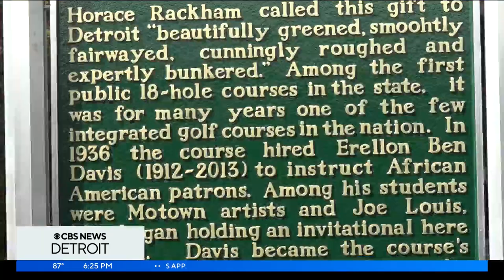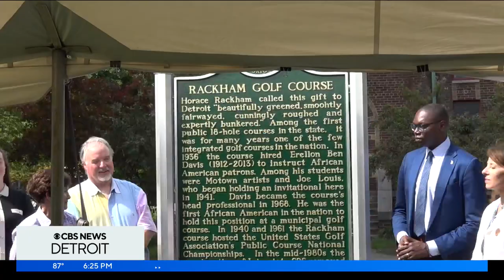Ben Davis honored with historic marker at Rackham Golf Course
On Friday, the city raised a marker on the course, commemorating what Michigan Lieutenant Governor Garlin Gilchrist says is the course's contribution to opening the game of golf to more minority communities.